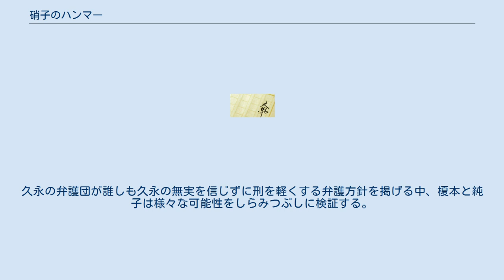硝子のハンマー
防犯探偵・榎本シリーズ 」 硝子のハンマー 『硝子のハンマー』（がらすのハンマー）は、角川書店から刊行された貴志祐介の長編小説。
 『防犯探偵・榎本シリーズ』第1作。
幾重にも張り巡らされたセキュリティを掻い潜り、オフィスビル内の最上階で介護サービス会社社長が撲殺された事件の謎を追う。
物語は2部構成となっており、前半の第一部は榎本と純子があらゆる可能性を模索しながらトリックに辿り着くまでを描き、後半の第二部は事件の真犯人が犯行を実行するに至った背景と実行模様が描かれた倒叙形式となっている。
2005年に第58回日本推理作家協会賞受賞。
 2004年4月に刊行、2007年10月に文庫化され、その文庫版には法月綸太郎の著者へのインタビューが収録されている。
 メイントリックは著者が20年前に温めていたものであり、別解を次々と潰していくキャラとして、折しも自身が住むマンションのセキュリティがお粗末だったため専門家に話を聞いていたことが結びつき、探偵役の榎本というキャラクターが生まれた。
またその専門家から聞いた話も本作にて活かされている。
本作で介護サービスが描かれたのはその事業に参戦していた著者の友人から介護事業について聞いたことをきっかけとし、介護ロボットについては取材を拒否されたが、資料からこのぐらいのことは出来るだろうと想像して描いたという。
 12階建てのオフィスビル「六本木センタービル（通称:ロクセンビル）」に構える最上階から3フロアを占める介護サービス会社『ベイリーフ』では、役員らが日曜日にも関わらずに株式上場を控えたことに絡んで休日出勤していた。
そんな中、社長の頴原が殺害される事件が発生。
現場は最上階の社長室、ビルのエレベーターからは暗証番号がないと最上階にはいけず、その最上階には廊下に監視カメラと鉄壁のセキュリティが備えられ、フロアにも秘書達がいたという密室状態だった。
そして、唯一その網を逃れられる続き扉の向こうの専務室で仮眠をとっていた専務・久永が逮捕された。
久永の弁護人となった「レスキュー法律事務所」の弁護士・青砥純子は久永の無実を証明するため、防犯コンサルタントの榎本径に密室の解明を依頼する。
久永の弁護団が誰しも久永の無実を信じずに刑を軽くする弁護方針を掲げる中、榎本と純子は様々な可能性をしらみつぶしに検証する。